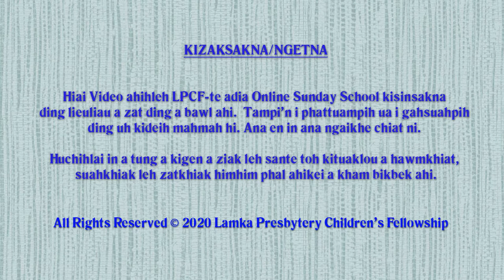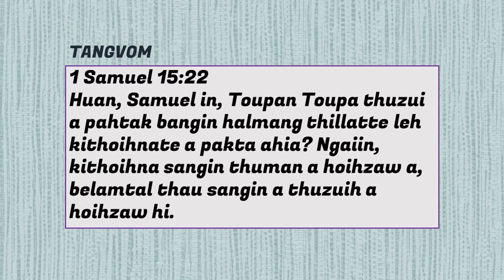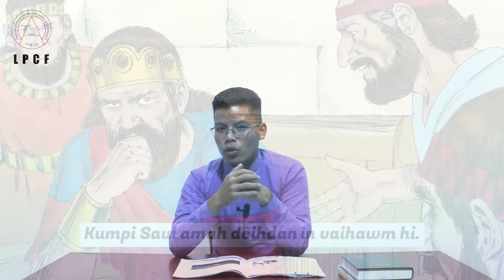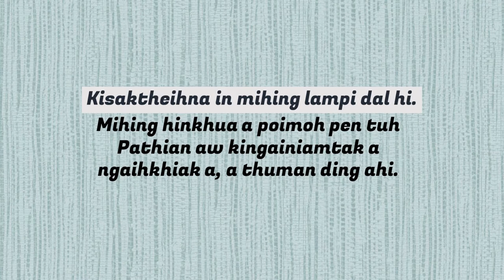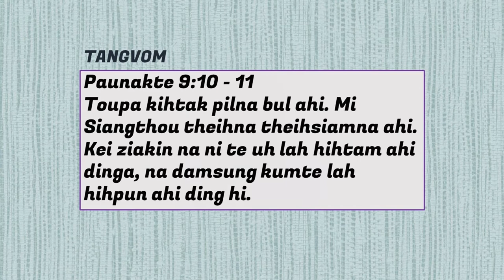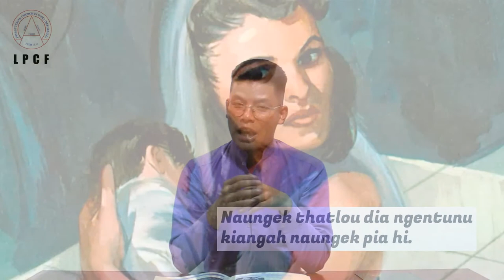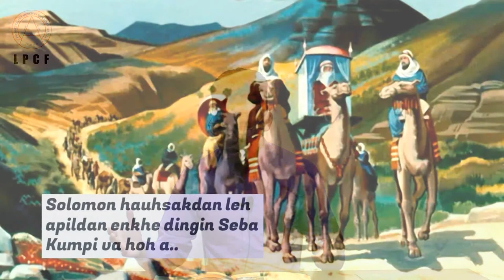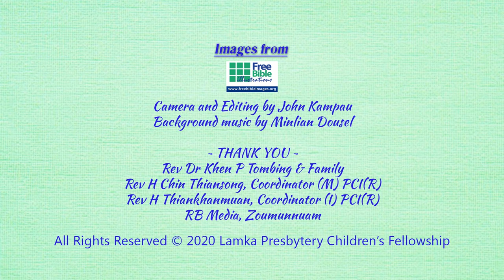Junior Kum Khatna: 10 - Saul & Solomon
Junior Kum Khatna
10 - Saul & Solomon